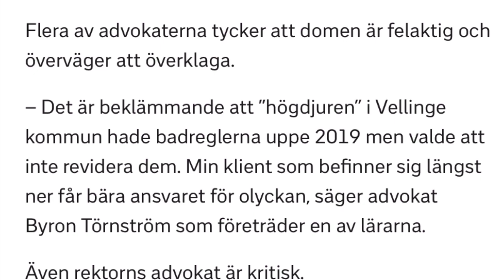الحكم على 3 معلمين تسببوا بوفاة طفل سوري في السويد